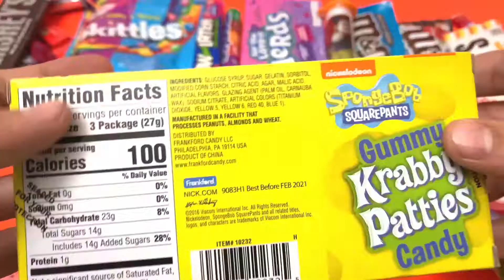New Lot's of Candies Opening ASMR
Welcome to "yumcandy tv"